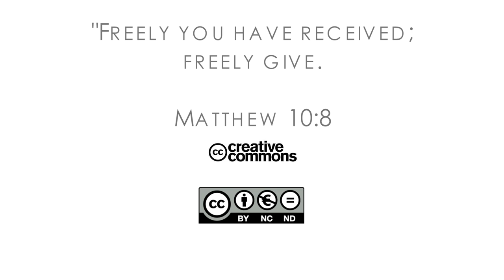16Q03 / 12-03 The Role of the Church in the Community